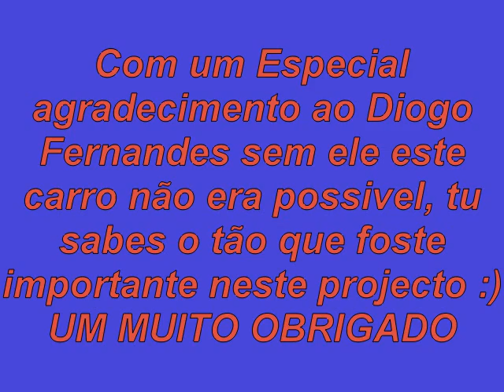106 xsi varias fotos